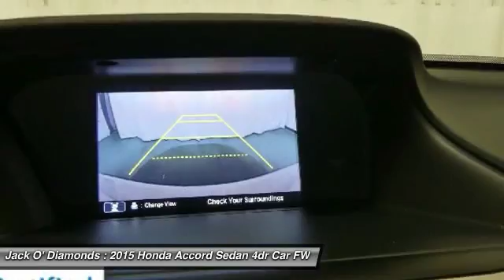2015 Honda Accord Sedan 17HR26A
2015 HONDA ACCORD SEDAN Tyler, TX
Stock# 17HR26A

Jack O'Diamonds
2500 Wsw Loop 323

Only 8,015 Miles! Scores 34 Highway MPG and 21 City MPG! This Honda Accord Sedan delivers a Regular Unleaded V-6 3.5 L/212 engine powering this Automatic transmission. Window Grid Antenna, Wheels: 17  Alloy, Vinyl Door Trim Insert.

*This Honda Accord Sedan Comes Equipped with These Options *
Valet Function, Urethane Gear Shift Knob, Trunk Rear Cargo Access, Trip Computer, Transmission: 6-Speed Automatic w/Sport Mode, Transmission w/Driver Selectable Mode, Tires: P215/55R17 94V AS, Systems Monitor, Strut Front Suspension w/Coil Springs, Steel Spare Wheel.

* Expert Reviews!*
As reported by The Manufacturer Summary: What began as a 2-door hatchback in 1976 has grown into today's full-size sedan. Like the rest of the car, the Accord's 5-passenger interior is a pleasing step forward. The cabin boasts soft-touch materials for a quality feel. The front seats are comfortable, and the driver's seat actually toned down the lumbar support. The rear seats have even more room, as does the trunk. Sleek, rippled sheet metal defines a more streamlined exterior that has shrunk around an interior that feels roomier than previous generations. The most surprising thing about the Accord is its refined continuously variable transmission (CVT). Mated to the 4-cylinder, this CVT feels much like a normal automatic, mimicking gear changes. Even a base Accord has good power for acceleration and passing, yet attains an impressive mileage on the highway. Move up to a V6 model with 6-speed automatic transmission, and the Accord is downright quick. For the individual looking to consume less the Accord comes as a Hybrid as well. This operates on a 141hp 2.0-liter, 16-valve i-VTEC 4-cylinder engine and a 55hp lithium-ion battery pack for a net hp of 196. The Hybrid can achieve ratings of 50 cty and 46 hwy. To help maximize efficiency, the Accord Hybrid seamlessly shifts between three distinct drive modes: EV Drive, Hybrid Drive and Engine Drive. EV Drive is 100% electric, and generally is used during braking and when starting from a stop. Hybrid Drive uses the fuel engine and electric motor to provide extra zip during acceleration, and once your Accord Hybrid is cruising with highway efficiency, Engine Drive takes over. If you want a hassle-free, pleasing family car with a reputation for quality and an immediate familiarity, you can't go wrong with the Accord.